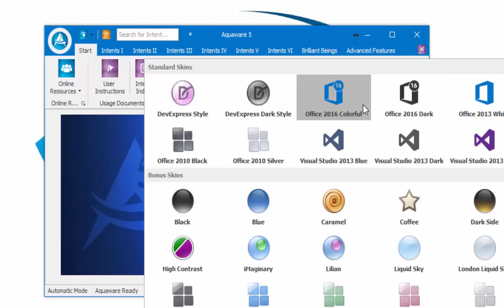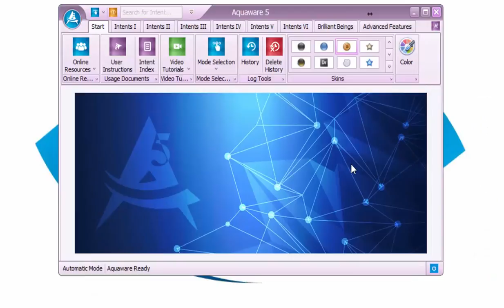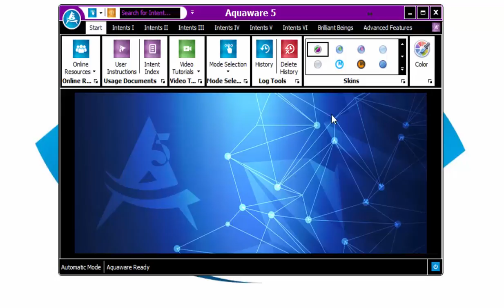Aquaware 5 Skins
Skins - This video shows you how to change Aquaware 5 skins and add some of your own colors via the new color picker. Modern Day Mystic, Peter Schenk